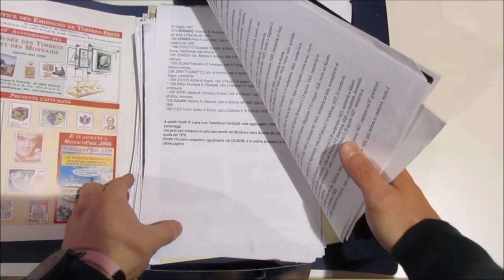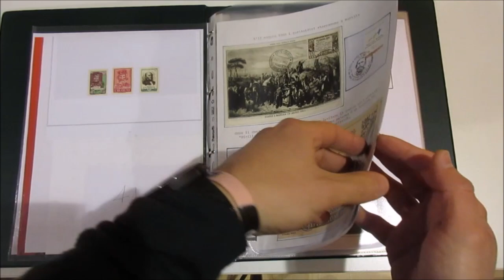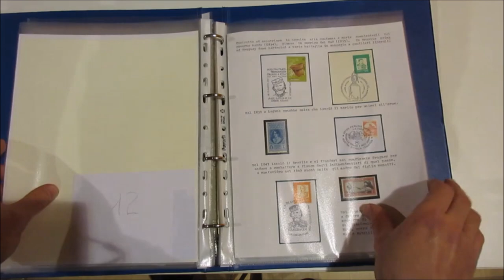Asta 42 - Lotto 233 - L'impresa garibaldina in Sicilia e l'Unità d'Italia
L'impresa garibaldina in Sicilia e l'Unità d'Italia - I risvolti postali - 1820/1861. Collezione tematica montata su fogli da esposizione contenuta in tre raccoglitori, con presenze molto interessanti, fra cui: falso De Sperati del 50 gr. di Sicilia con certificato, corrispondenze prefilateliche anche di pregio, serie completa dei francobolli di Sicilia nuovi con gomma, tre lettere con 2 gr. di Sicilia e una del Regno di Napoli con 2 gr. nel 2° giorno d'uso con certificato, vie di mare, polizze di carico, affrancature italiane interessanti, cartoline e annulli speciali. E' compresa inoltre una carpetta con "Scritti sui Mille" contenente appunti, fotocopie, elenco completo dei Mille e tanto materiale utile per gli studiosi. Insieme di bella qualità e irripetibile. Coll. Andrea Corsini.